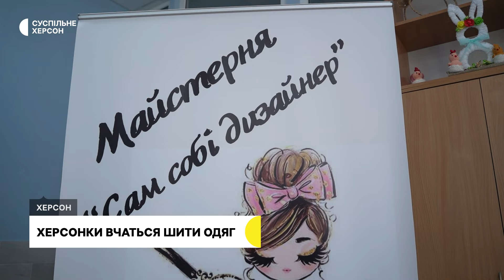У Херсоні заснували майстерню "Сам собі дизайнер", де жінок вчать шити одяг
"Сам собі дизайнер" - так називається херсонська майстерня, яку заснувала ГО "Об'єднані любов'ю до дітей". Відвідувати зайняття можуть усі охочі, навчання безплатне. Крім цього майстерня стала  майданчиком для спілкування. Як відбувається навчання – далі.